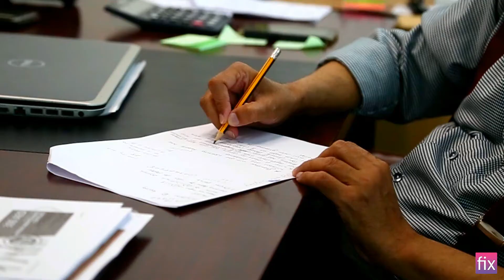Fixonclick- Grandeur Maintenance Technical INTERVIEW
Fixonclick has released an Exclusive Interview Footage of Grandeur Maintenance Technical Services in collaboration with Sunrise Photography.

Meet Mr. Prakash Doshi, the Managing Partner of GMTS.

Grandeur Maintenance Technical Services is a one-stop-shop for all your maintenance needs. With 35 employees on the ground, 10 vehicles and 24/hours on call to visit, GMTS is on the ground to rescue and maintain.

GMTS has huge portal of Maintenance Services, they offer:
Electrician service
Plumbing Service
Handyman Service
AC repair
Outer AC cleaning
Carpentry,
Wall paint
Etc..

They also provide maid and cleaning service on AMC or on-call.

visit to get competitive quotes today!

Visit here to book special Promotion on Fixonclick:
all special promotions now!